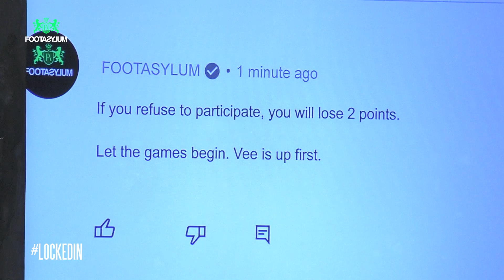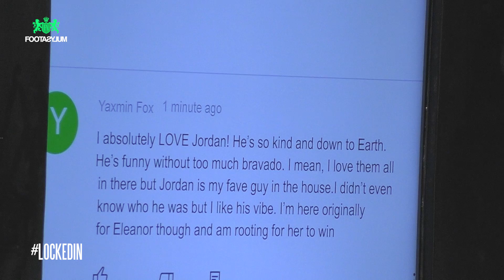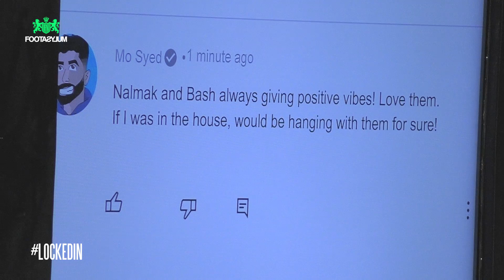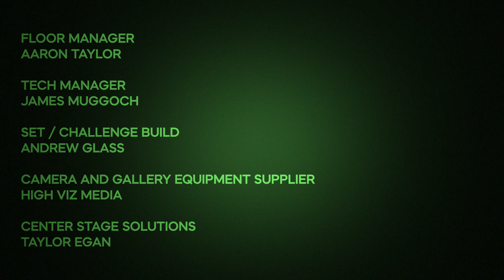MIKES COMEDY BREAKS DOWN, ELOISE EATS BALLS | Locked In | Episode 12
We're locking 10 YouTubers in a house taking away the WiFi, and making them compete in daily challenges to see who takes the £10,000 charity prize. The best part is, your comments become their lives - you choose what they do next. 10 creators living together,
competing against each other - things are going to get messy.

***Cowshed Social, the Executive Producers of Locked In, have taken every precaution to ensure the web series complies with current government COVID-19 guidelines and have done so through working with a current government advisor. All cast and crew working on the show have isolated as per government guidelines and tested negative for COVID-19 prior to coming on set.***